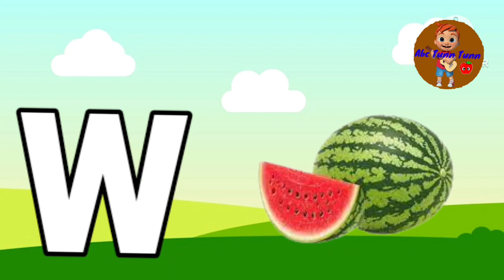Phonisc songफ़ोनिसक गीत, ए फॉर एप्पल,A for Apple b for ball,phonics song withTwo words,ABC Song A to